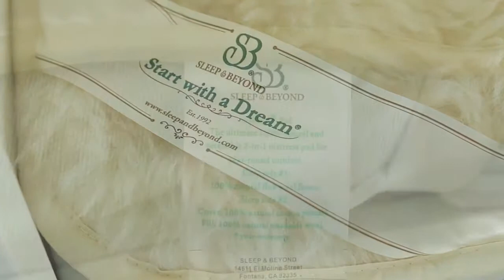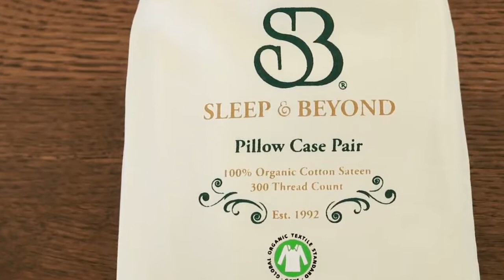BEST WOOL BEDDING in AMERICA USA by Sleep & Beyond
Sleep & Beyond® is a 3rd generation family owned manufacturer of organic and natural bedding with fair trade and sustainable factories located in Kyrgyzstan, “The Switzerland of Central Asia”, India and China.
Since 1992, we have been helping our customers all around the world to sleep better and healthier through the magic of wool.
Our world famous myMerino and myBedding wool filled bedding products are made with love and feel and perform like no other.

Sleep and Beyond
Sleep & Beyond
mattress topper
mattress protector
wool blanket
down alternative comforter
waterproof mattress pad
waterproof mattress protector
latex pillow
organic cotton
organic cotton sheets
silk comforter
organic bedding
organic sheets
lightweight comforter
sleepandbeyond
organic pillows
organic pillow sets
organic linens
organic bedding
Woolmark
wool mattress topper
hypoallergenic pillows
organic duvet covers
wool comforter
organic duvet covers
wool pillows
organic comforter
organic cotton mattress
organic mattress topper
wool mattress pad
mypad
organic mattress pad
tropical comforters
organic cotton duvet cover
hypoallergenic bedding
hypoallergenic comforter
hypoallergenic sheets
organic cotton comforter
organic bed sheets
organic sheet sets
organic cotton bedding
adjustable pillow
organic cotton mattress pad
organic mattress protector
best organic cotton sheets
best organic sheets
my protector
wool sheets
organic bedding sets
organic cotton mattress topper
organic cotton sheet set
organic wool mattress
organic wool mattress topper
top mattress toppers
wool mattress protector
organic cotton bed sheets
wool topper
mattress pads and toppers
organic cotton pillow cases
organic wool mattress pad
wool bed topper
organic cotton pillowcases
washable wool comforter
cotton sateen sheet set
organic cotton sheets sale
organic fitted sheet
Sarvar Azimovich
organic sheets queen
duvet cover organic
mattress pillow toppers
merino wool comforter
organic cotton duvet cover king
organic cotton fitted sheet
organic cotton king sheets
organic cotton queen sheets
organic mattress pad king
organic sateen sheets
organic sheet set queen
merino wool mattress pad
merino wool mattress topper
organic pillow covers
organic wool mattress protector
organic wool topper
mattress topper organic
mattress topper wool
merino wool pillow
organic cotton comforter sets
organic cotton sateen sheets
organic king sheet set
organic wool duvet
toppers mattress
Sarvar Abdullaev
washable wool mattress pad
wool pillows organic
certified organic cotton sheets
cotton organic
Sarvar
cotton organic sheets
organic fitted sheet queen
organic fitted sheets
organic king sheets sale
organic merino wool
organic queen duvet cover
Sardor
wool mattress pad washable
wool topper mattress
wool toppers for mattresses
cotton pillow
Sardor Azimovich Abdullaev
mattress and pillow protectors
mattress pad wool
bed sheets
merino mattress
merino sheep
kyrgyzstan
merino mattress topper
merino wool mattress
merino wool bedding
Sarvar Azimovich Abdullaev
merino wool topper
mytopper
vivatex
natural cotton
organic cotton and wool mattress
organic cotton collection
viva tex
organic cotton fitted sheets
organic cotton
Sardor Abdullaev
organic cotton wool
organic flannelette sheets
pillow
india
sheep mattress topper
sheet set
Sardor Abdullaev Azimovich
washable wool mattress topper
wool filled mattress topper
mycomforter
Sardor Azimovich
mydual pad
mymerino comforter
mymerino pillow
mymerino topper
mywoolly pillow
mywoolly pillow case
pillowtop